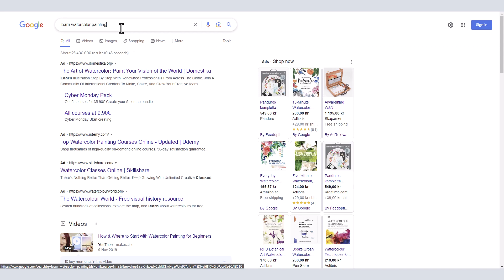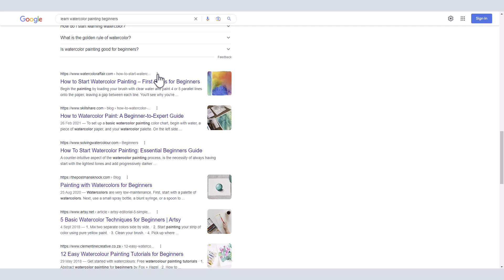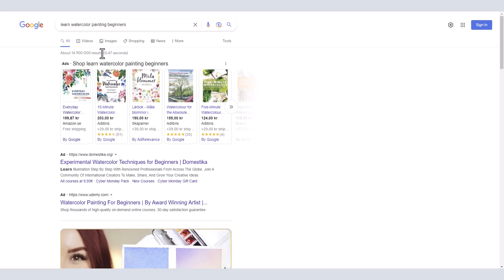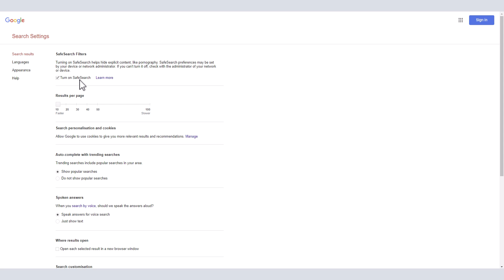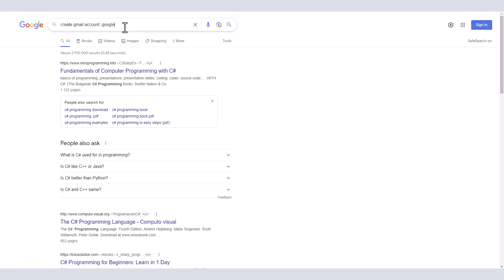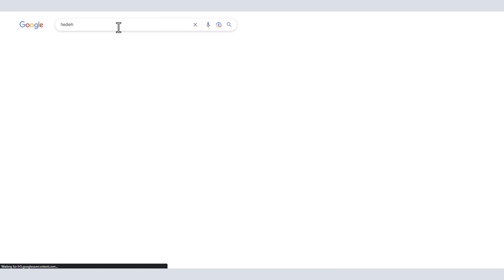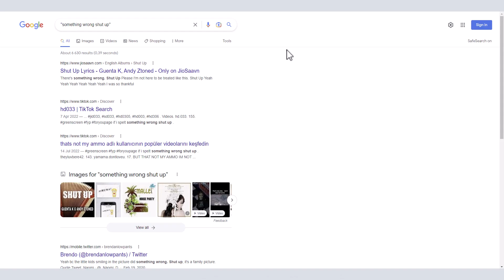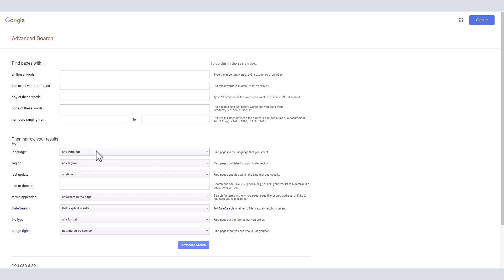چطور چیزی که میخای را با جستجو پیدا کنی ؟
ترفندهای جستجو در گوگل.
سلام،
در  این ویدیو سعی کردم یک سری از فوت و فن ها و ترفندهای سرچ و جستجو در گوگل را به زبان ساده  آموزش بدم.

لطفا اگر سوالی دارد یا بخشی رو مایل هستید در آینده بیشتر توضیح بدم در کامنت بنویسید.

0:0  مقدمه
01:10 جستجوی اولیه
04:41 جستجوی ایمن Safe search
05:29 فرمان صوتی Voice Command
06:14 عملیات Google Operands
10:56 جستجوی پیشرفته - Advanced Search
ترفند گوگل
ترفند های مخفی گوگل
جستجو گوگل
ترفند های گوگل
سرچ در گوگل
سرچ گوگل
آموزش سرچ حرفه ای
آموزش گوگل
ترفند های جالب گوگل
سرچ کردن در گوگل

آموزش جستجوی حرفه ای در گوگل
جستجوی پیشرفته گوگل
موتور جستجو
راهنمای جسنجو در گوگل
راهنمای سرچ در گوگل
آموزش کار کردن با گوگل
نحوه سرچ کردن صحیح در گوگل
نحوه صحیح جستجو در گوگل
جستجوی صحیح در گوگل
آموزش سرچ حرفه ای در گوگل
جستجوی در گوگل
آموزش جستجوی صحیح
جستجوی گوگل
جستجوی امن گوگل
Safe search گوگل
خاموش کردن جسنجو امن کوگل